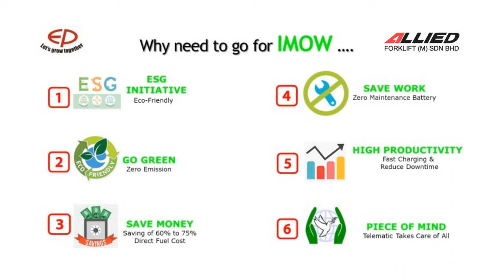MWMJC Member's Special Benefits - 100% Electrical Forklift by Allied Forklift (M) Sdn Bhd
Electric Handling Equipment. This is good news for MWMJC's members; a rare opportunity to enjoy exclusive discounts & support benefits from one of our beloved members: Allied Forklift (M) Sdn Bhd. With their tagline of  【 Go Green. Save Money. Save Work 】, the Allied Forklift team is ready to support MWMJC members with all relevant information, knowledge and products.

The Malaysian Wood Moulding And Joinery Council (MWMJC) is a modern trade association providing strategic functions. Our core principle is to comply with industry standards without compromising the forest environment.

OFFICE ADDRESS: 19-E, 19th Floor, Menara PGRM 8, Jalan Pudu Ulu Cheras, Pudu, 56100 Kuala Lumpur, Malaysia.

The Malaysian Wood Moulding & Joinery Council (MWMJC) represents the timber community nationally in government, private, trade, and environmental affairs. The Malaysian Wood Moulding & Joinery Council (MWMJC) represents and promotes the interests of the timber community in particular the moulding and joinery sector both nationally and internationally in such areas as governmental relations, international trade, industry relations, environmental, social, and governance matters. The moulding and joinery sector in Malaysia is transforming itself into a high-value-added, progressive, and sustainable timber industry. MWMJC supports its members in a wide range of business functions from compliance to production, networking, and marketing while presenting a platform to link its members to potential business partners, and experts in related fields which offer them the opportunity to learn from experts and peers. As a member-driven trade association, MWMJC is unique in the way its membership diversity lends itself to different perspectives and insights from the various complementary businesses within the woodworking industry. MWMJC strongly advocates the nurturing and development of the next generation in the timber industry through multiple programmes in collaboration with the relevant government agencies, the Malaysian Timber Council, and the Malaysian Timber Industry Board. It supports apprenticeship and training programmes and provides a platform and the means for its members to grow and succeed in the present and future competitive global economy.
Feel free to browse through our website for more details.